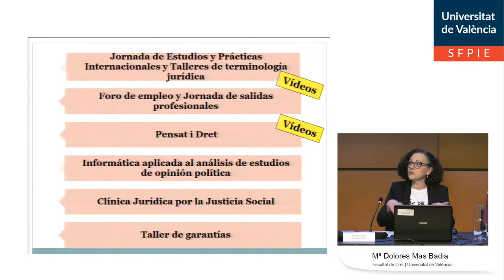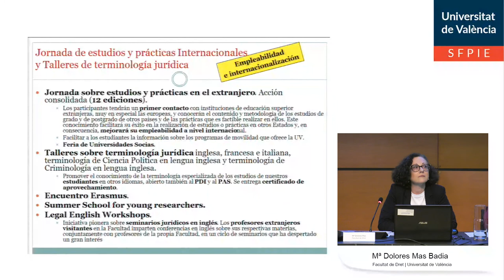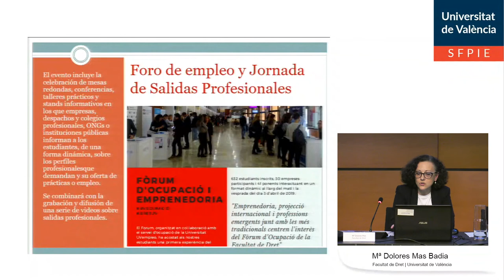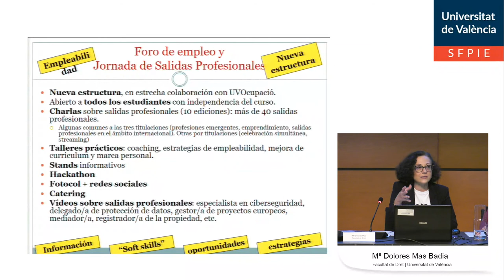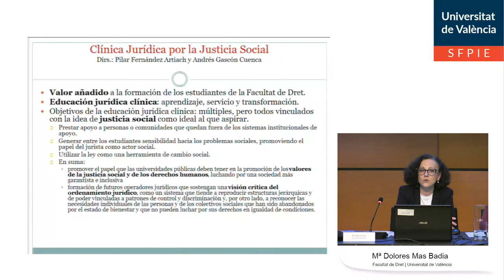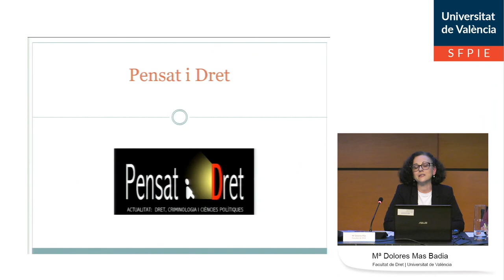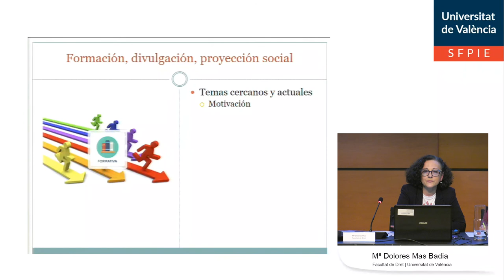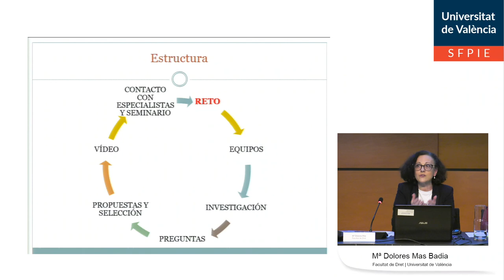Presentació PIC Facultat de Dret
Autor: Pérez Soriano, Pedro;
Serie: VI Jornades d'Innovació Educativa
Año: 2020
Resumen: Presentació del Projecte d'Innovació de Centre de la Facultat de Dret al marc de les VI Jornades d'Innovació Educativa, celebrades al Jardí Botànic de la Universitat de València.